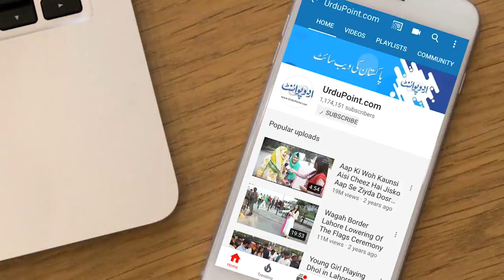Kohati, Zari, Balochi, Norozi Chappal - 55 Saal Se Hathon Se Dilkash Chappal Banane Wala Karigar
Local art and artisans are the unique way of representing our culture throughout the world. Traditional chappal of chakwal is famous for its intricate hand made design worldwide. In this video UrduPoint anchor Zahir Mehmood would introduce us to the artisan Muhammad Saleem who is making traditional chappal of Chakwal since 55 years. Their hand made khati chappal, China chappal and Norouzi Chappal is exported throughout the Pakistan and people pre booked and pre order their favorite designs and chappal. He also gives 15 years guarantee of his hand made chappal. To see his craft have a look at the video
Anchor: Zahir Mehmood